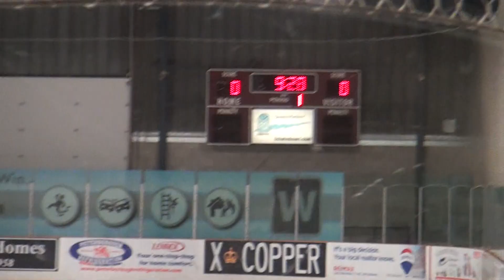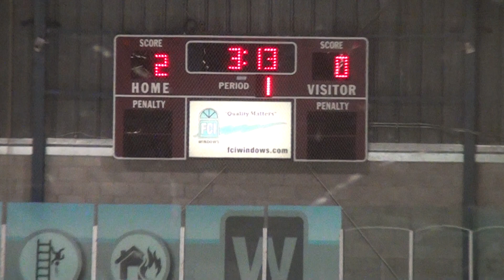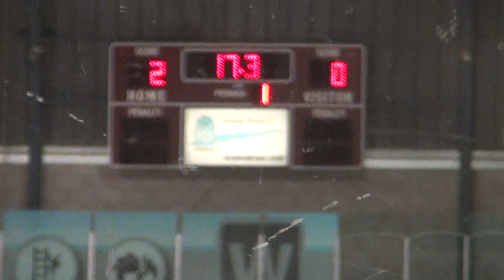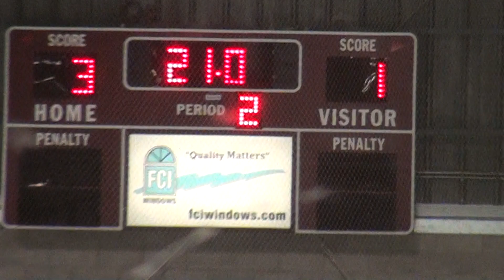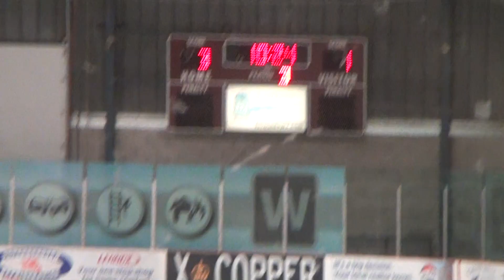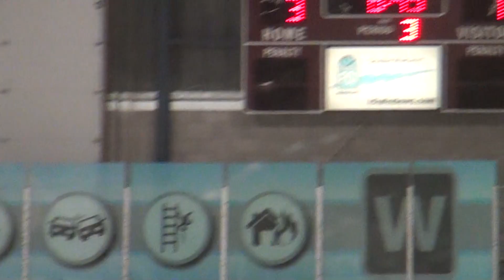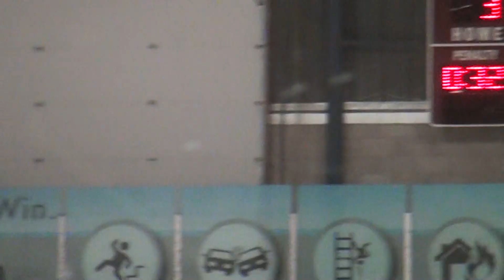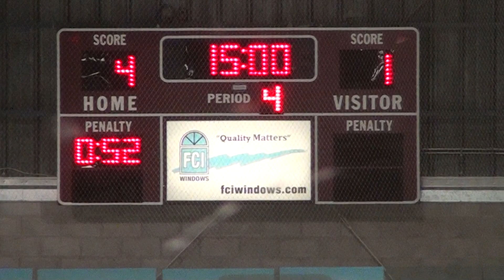WC Crusaders - Peterborough Atom Liftlock Game 3 vs Pembroke Atom Kings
Game 3 of Peterborough Atom Liftlock vs Pembroke Atom Kings - Jan 11, 2019